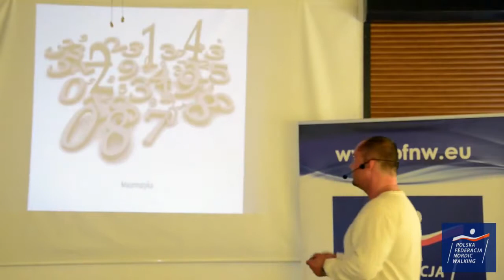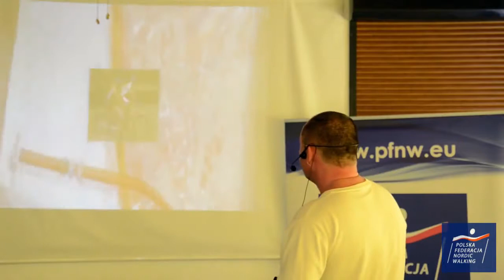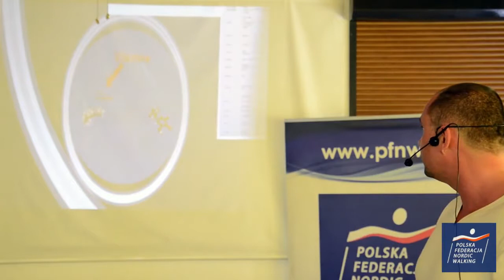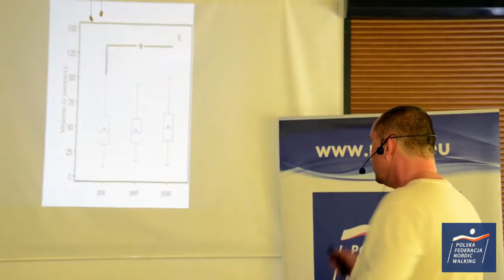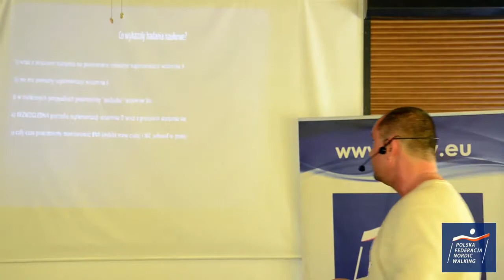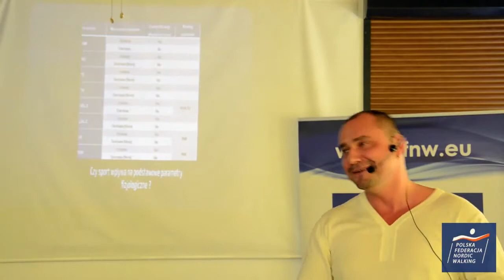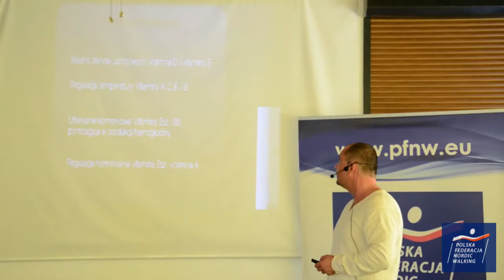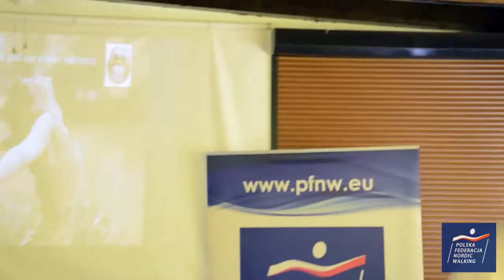Igor Zubrzycki Miedzynarodowa Konwencja Nordic Walking